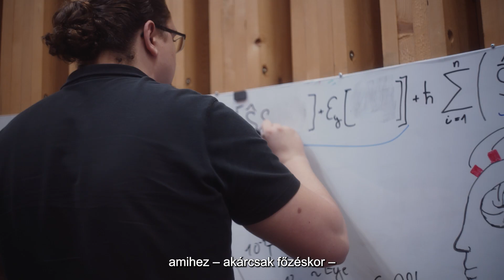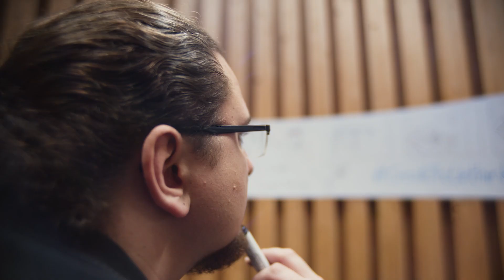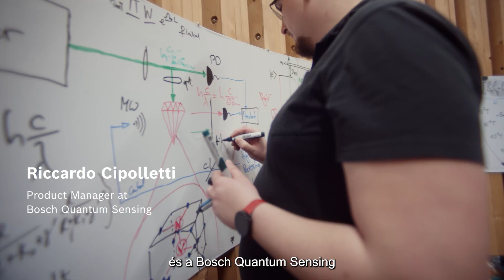Kvantumérzékelő-technológia – Új dimenziókhoz férünk hozzá | Bosch Future Insights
Tarts velünk a jövőbe a Bosch úttörő kvantumérzékelő-technológiájával! Ebben a videóban Riccardo, a Bosch Quantum Sensing fizikusa és termékmenedzsere arról beszél, hogy a fejlett technológia használatával miként méri a mágneses mezők apró változásait. Ismerd meg a kvantumérzékelők gyakorlati alkalmazásait, a navigációs rendszerek fejlesztésétől az egészségügyi mutatók – például a szívritmus – figyeléséig! A Bosch kvantumérzékelőiben ott rejlik a lehetőség, hogy forradalmasítsák a különböző területeket, biztonságosabbá és kényelmesebbé tegyék a mindennapi életet.